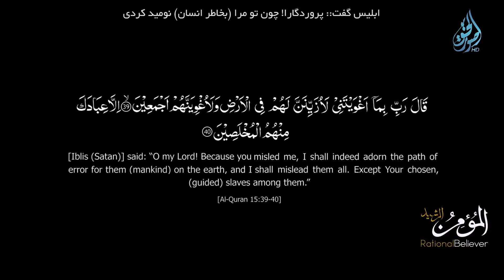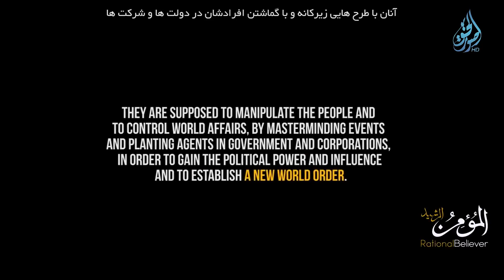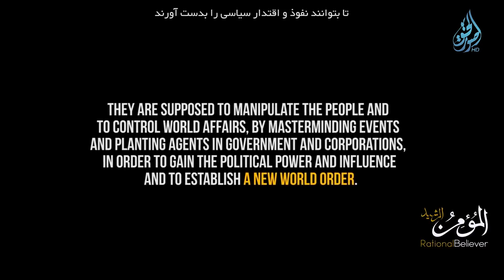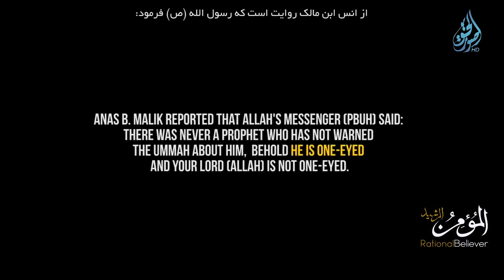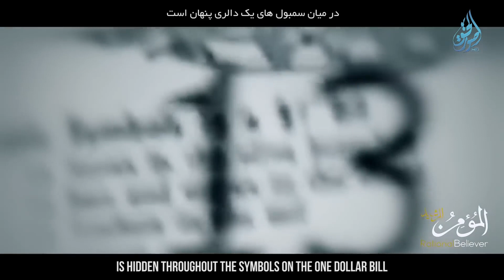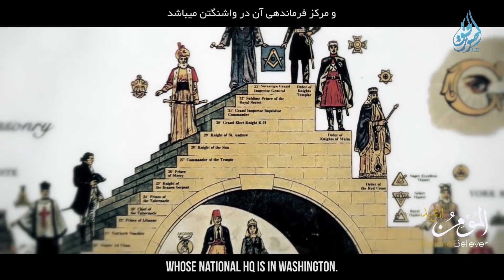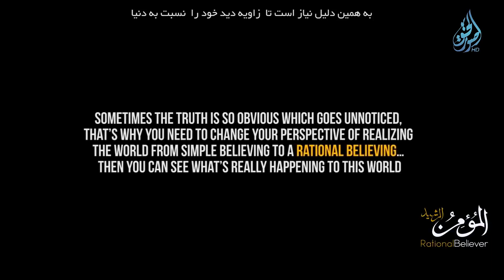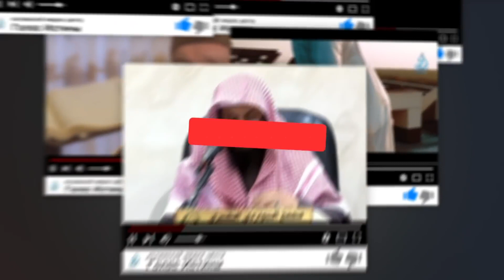📹 Солдаты Иблиса | Армия Сатаны [4 серия] →👤